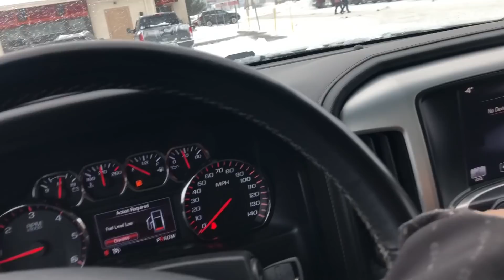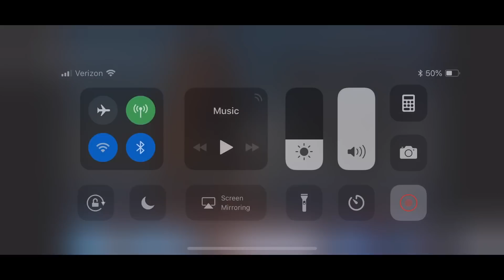THE HULK LIFE: ALL OF MY DOGS BITE IM IN TROUBLE! its like an eclispe!